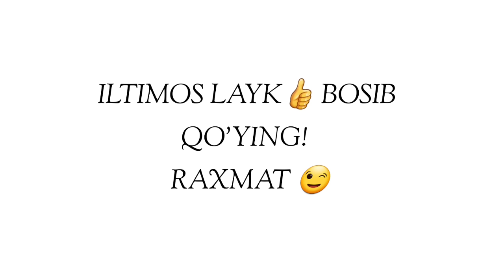Абдуллох Домла-Намозни кўп қазо қилса мана нима бўлади?!-Abdulloh Domla